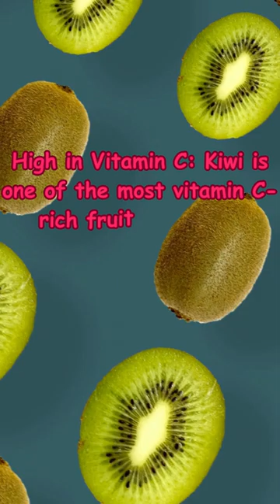15 benefits of kiwi fruits # 1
Kiwi, also known as the Chinese gooseberry, is a small, green fruit with a vibrant green interior and tiny black seeds. It is not only delicious but also packed with nutrients and health benefits. Here are 15 potential benefits of kiwi:

High in Vitamin C: Kiwi is one of the most vitamin C-rich fruits, which is essential for immune function and collagen production.

Rich in Dietary Fiber: The fiber in kiwi aids digestion, helps regulate blood sugar levels, and supports heart health.

Low in Calories: Kiwis are relatively low in calories, making them a healthy snack option for weight management.

Good for Digestion: Kiwi contains an enzyme called actinidin, which can aid in the digestion of proteins.

Aids in Constipation Relief: The fiber content in kiwi promotes regular bowel movements, reducing the risk of constipation.

Loaded with Antioxidants: Kiwi is rich in various antioxidants, including vitamin C and vitamin E, which help protect the body from oxidative stress.

Heart Health: Kiwi may help lower blood pressure and reduce the risk of blood clot formation, promoting cardiovascular health.

Skin Health: The vitamins and antioxidants in kiwi can contribute to healthy and radiant skin.

Eye Health: Kiwi is a good source of lutein and zeaxanthin, which are important for eye health and may reduce the risk of age-related macular degeneration.

Improves Respiratory Health: Some studies suggest that consuming kiwi may help reduce the severity of respiratory symptoms, such as wheezing, in individuals with asthma.

Bone Health: The vitamin K in kiwi is essential for bone health, as it helps in calcium absorption and bone mineralization.

Enhances Immune Function: The high vitamin C content in kiwi supports the immune system and can reduce the duration and severity of common colds.

Reduces Inflammation: The antioxidants in kiwi can help reduce inflammation in the body, potentially providing relief from inflammatory conditions.

Folate Content: Kiwi is a good source of folate (vitamin B9), which is important for cell division and fetal development during pregnancy.

Reduces the Risk of Kidney Stones: Regular consumption of kiwi may lower the risk of kidney stone formation due to its high citric acid content.

It's important to note that while kiwi offers these potential benefits, individual responses may vary, and allergic reactions to kiwi can occur in some people. As with any food, it's advisable to consume kiwi in moderation as part of a balanced diet. If you have any specific dietary concerns or allergies, consult with a healthcare professional.